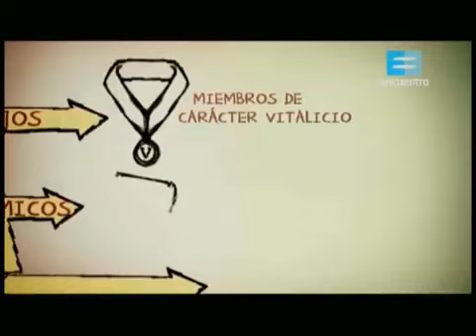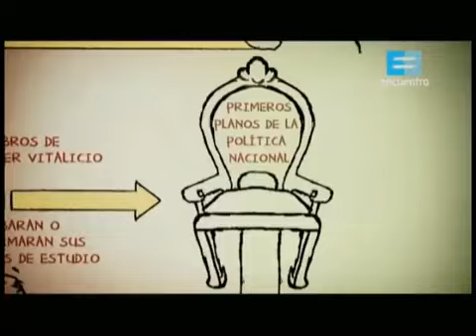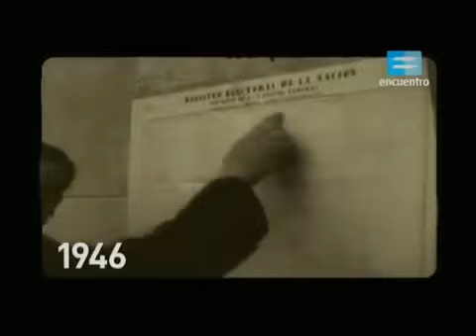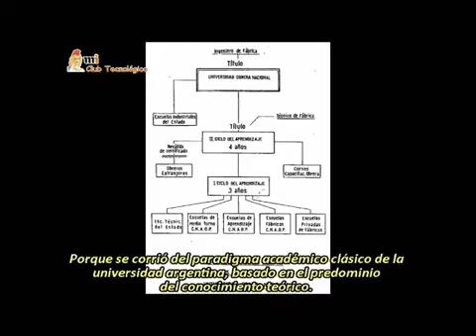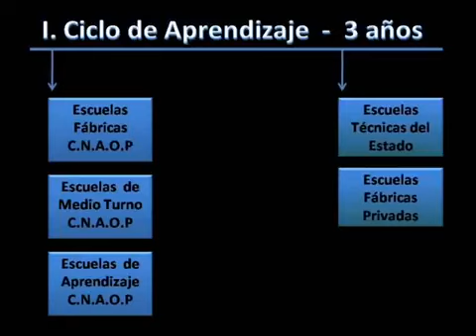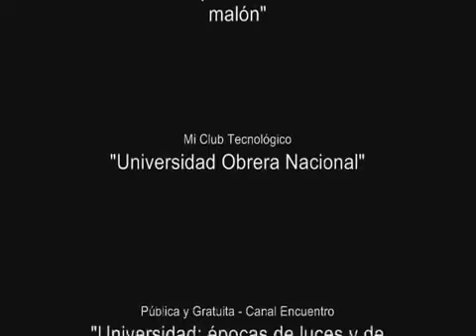La UON, Universidad Obrera Nacional